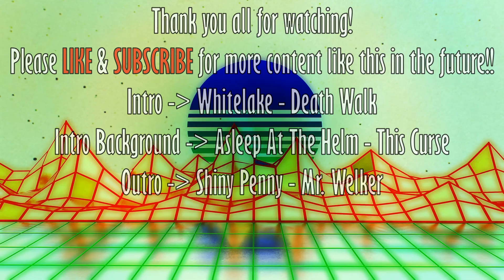Ethan Jones' Try Not To Headbang Challenge 2 REACTION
Something a little different on the channel! I'm reacting to my buddy's, Ethan's, headbang challenge! Please check out Ethan's channel! He has a few other challenges over there as well! He's starting out as well so let's all help a brother out!